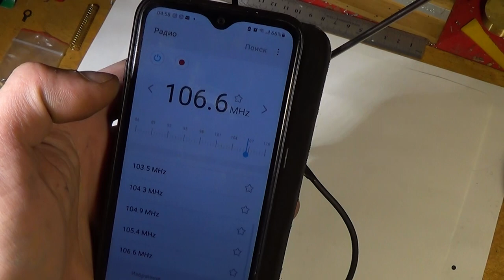Почему такое не ВЫПУСКАЮТ!? Мало кто знает о такой функции своего ТЕЛЕФОНА!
Друзья, давайте поможем! Карта - 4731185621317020
Поддержка -

Далеко не все знают о такой возможности простого телефона! В видео я показываю как изготовить простое устройство с помощью которого на телефоне можно практически в любом месте прослушывать FM радио. Самоделка очень проста и может быть повторена абсолютно каждым.